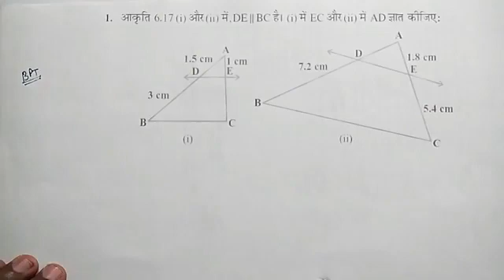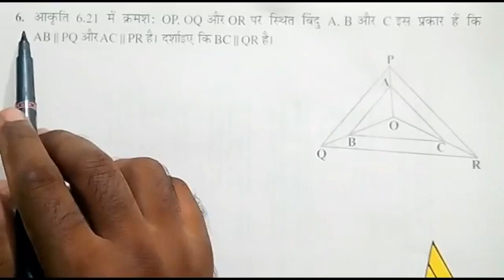9 अक्तूबर 2022